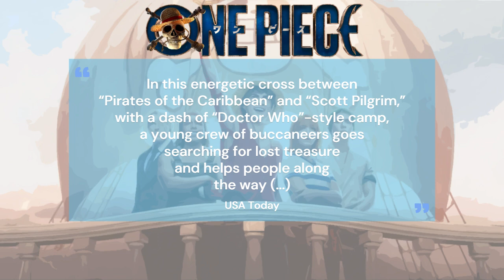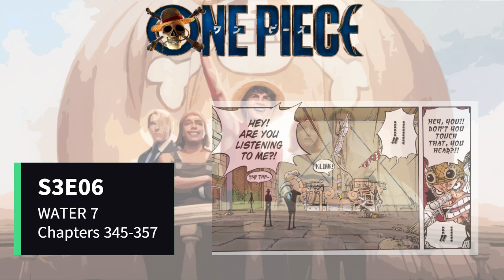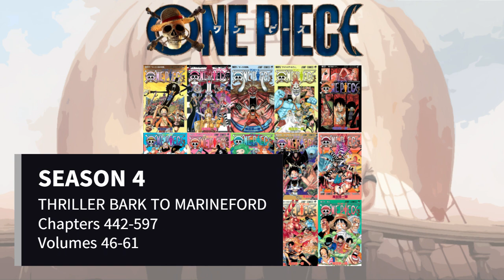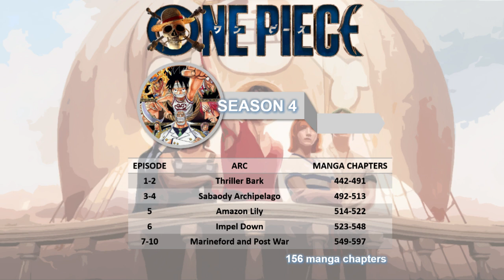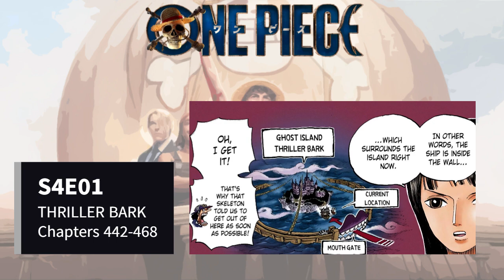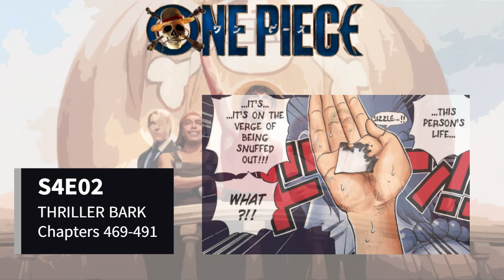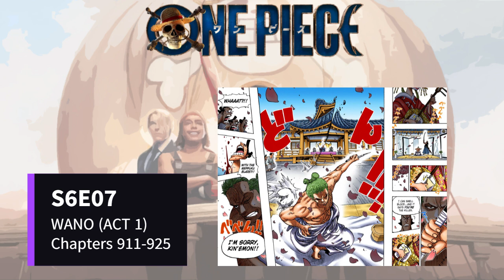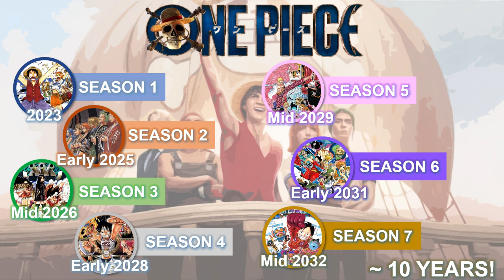ONE PIECE Live Action NETFLIX | Storyboarding EVERY EPISODE from Future Seasons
The One Piece Live Action Netflix adaptation is out and its success surpassed everyone’s expectations. We know already that the second season is confirmed, which was announced by Oda himself. We also know that there were talks mapping out seasons up to the sixth one, with the potential to reach 12 seasons, which is a crazy number.
That’s why on this video we’ll be breaking down the 1000+ One Piece chapters from the manga into future seasons and every episode for storyboarding how the source material could be better adapted for TV.

00:00 Intro
01:35 Season 1
03:04 Season 2
11:24 Season 3
16:50 Season 4
24:10 Season 5
30:10 Season 6
39:18 Season 7 and the Future